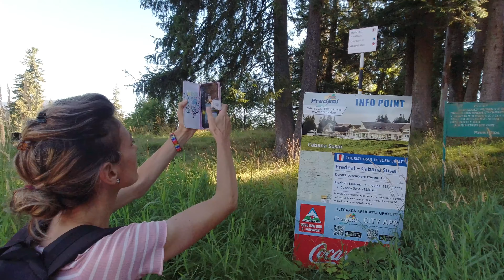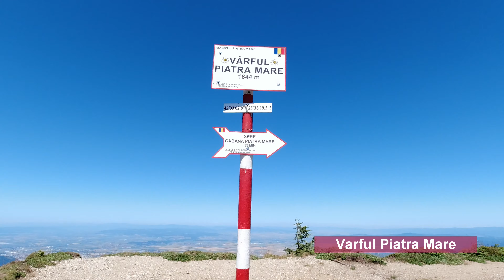Din Predeal spre Piatra Mare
Imi place sa impartasesc locurile frumoase pe care le cunosc si cu cei care nu au mai fost niciodata acolo, asa ca ziua de duminica m-a purtat iar prin masivul Piatra Mare. De data asta am fost insotit de Elena, iar traseul l-am facut in mod invers fata de modul in care merg eu in general. Mai precis, din orasul Predeal am urmat marcajul cruce rosie, ajungand practic mai intai in varful Piatra Mare si abia apoi la cabana cu acelasi nume. De la cabana, am mers pe dunga rosie (drumul familial), trecand prin Poiana Baciului si ajungand intr-un final in Dambul Morii. Aici am constatat faptul ca nu mai aveam autobuz pentru Brasov, asa ca ne-am indreptat spre gara Timisul de Jos. si logic ca CFR a facut tot posibilul sa ne enerveze, trenul nostru ajungand la noi cu 80 de minute intarziere. Dar tura a fost de vis!
Pentru modul in care percepe natura si miile de poze pe care le face, Elena a primit distinctia de Marmota :) Nu stiu de ce, dar cred ca i se potriveste denumirea :)